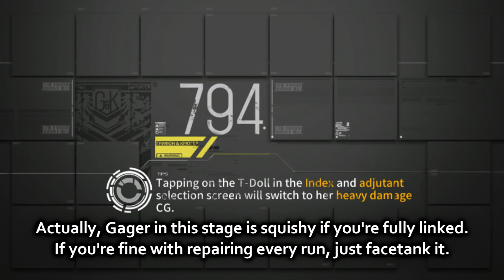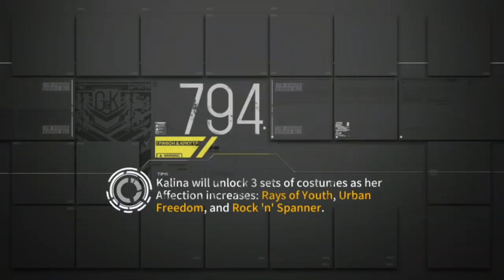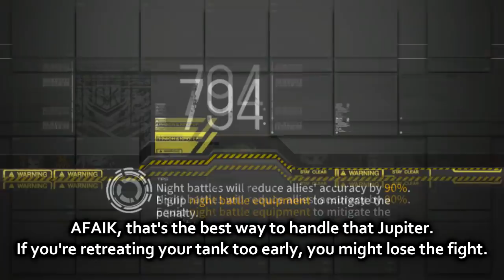Girls' Frontline | Red Envelope Farming Spot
There should be a stage where i can farm those envelope easier..

If you have any request, please write it in the comment!